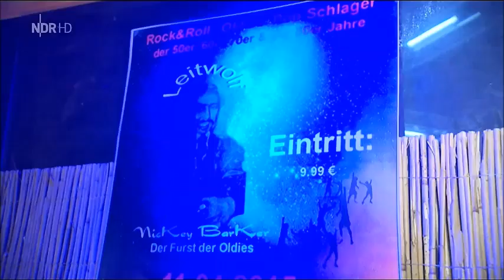NDR DAS! Auftritt Nickey Barker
Leitwolf Nickey Barker beitrag bei NDR in der Sendung DAS! Austahlung 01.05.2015